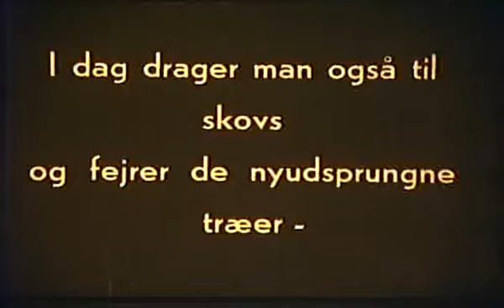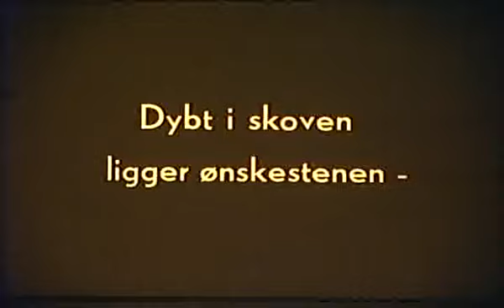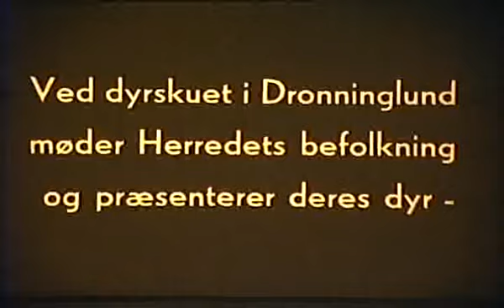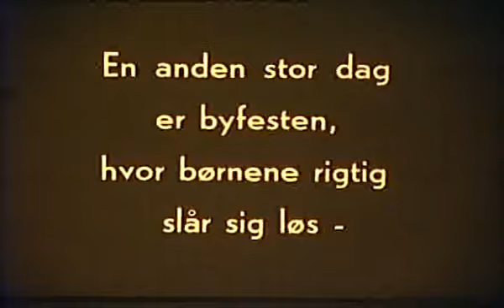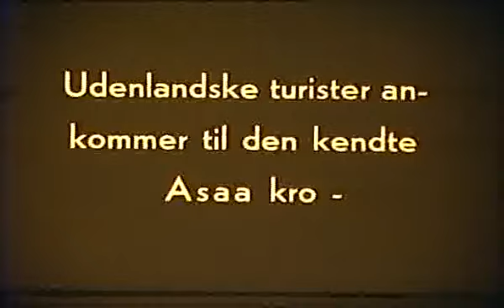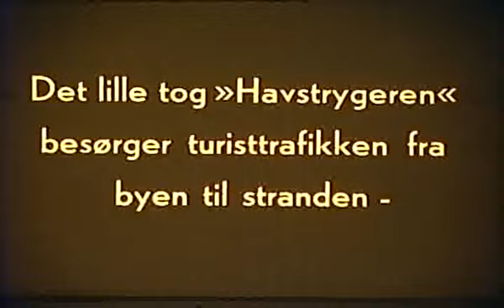Et Ferieland Ved Skov Og Strand 2 2/4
Oestkysten, Et Ferieland Ved Skov Og Strand